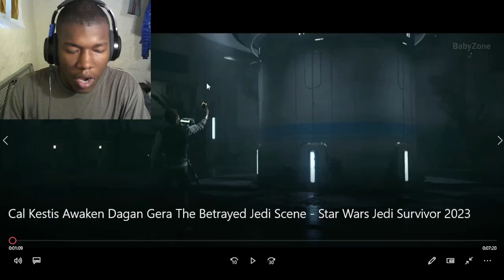Cal Kestis Awaken Dagan Gera The Betrayed Jedi Scene - Star Wars Jedi Survivor 2023 REACTION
Star Wars Jedi: Survivor,star wars jedi survivor,star wars jedi survivor ending,star wars jedi survivor all endings,ending,all endings,secret ending,star wars jedi survivor full game,star wars jedi survivor secret ending,star wars jedi survivor darth vador,darth vador,cal,star wars jedi survivor darth vador scene,all darth vador scenes